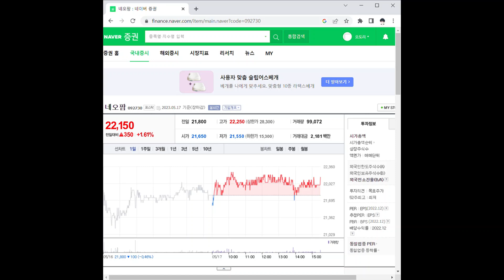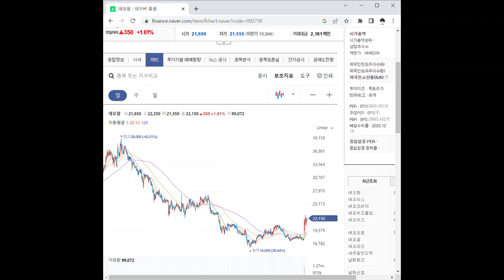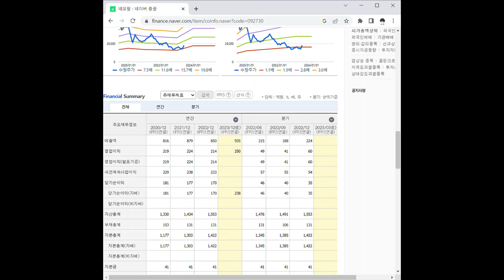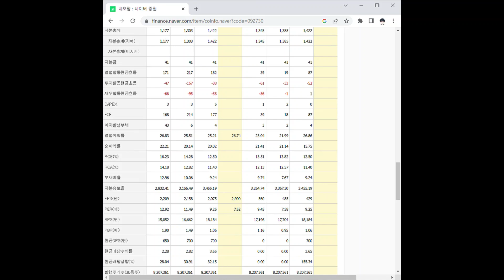092730네오팜 주가 전망 및 차트 분석